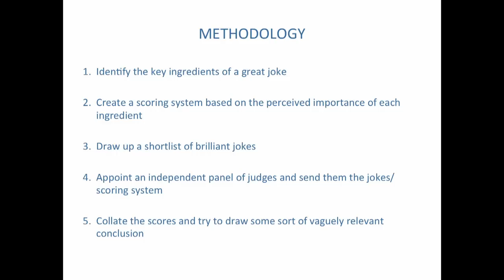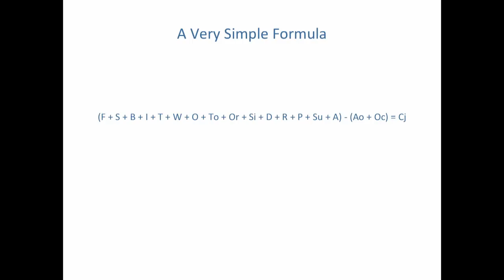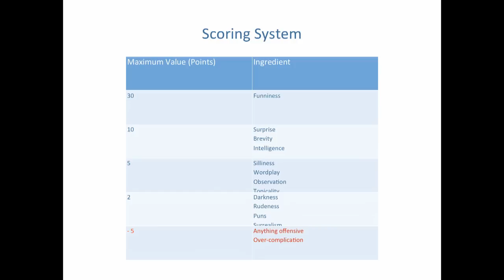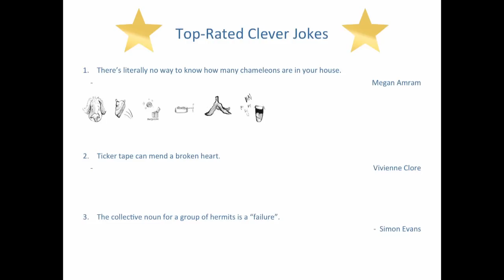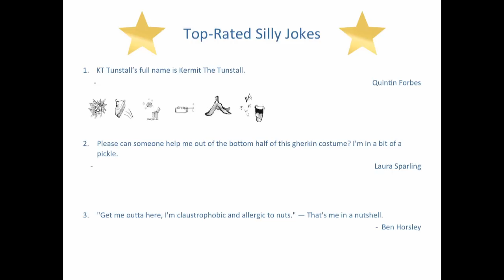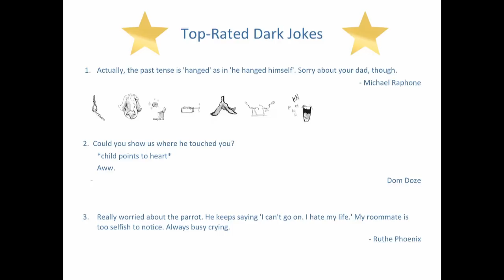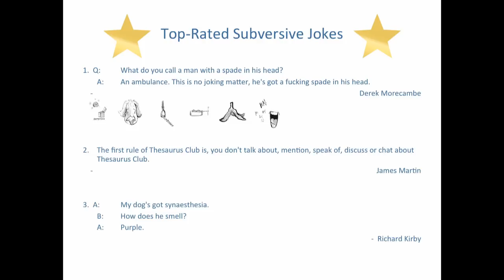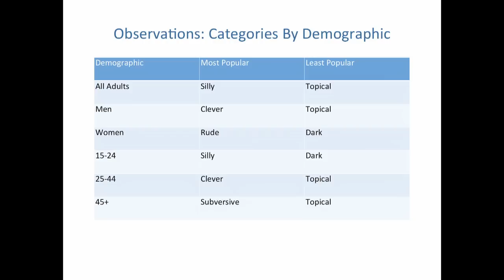Sixth Form Poet: A Complete Joke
The rise of Sixth Form Poet on Twitter has been fairly meteoric. In the year since joining the social media network, he's picked up nearly 50K followers and has been voted 'Funniest Twitter Citizen' at The Poke Awards. Not bad for someone who's in and out of a Harley Street Therapy with a serious case of kleptomania (his words not ours).

In his first public appearance, he goes in search of 'the perfect joke'. His journey leads him from clever to rude, silly to subversive (and pretty much everywhere between) eventually arriving at the...ehem, perfect formula. This one has been much anticipated!! Enjoy.